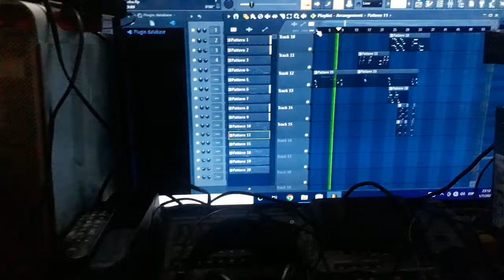como hacer pista banda en fl estudio.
Academia de musica Ramirez y estudio de grabación abin records. Abin el ministro.productor y cantautor.